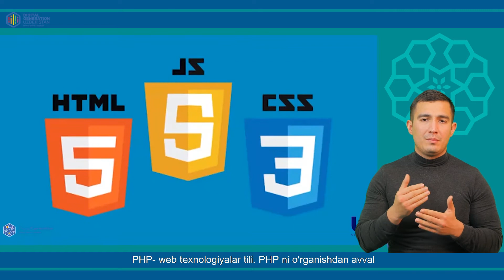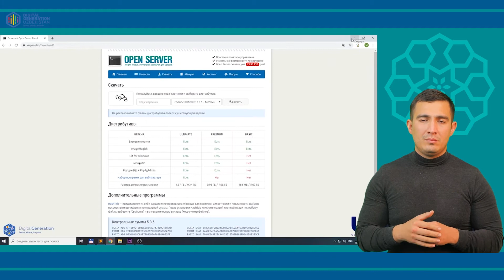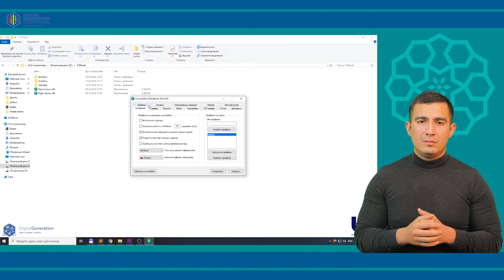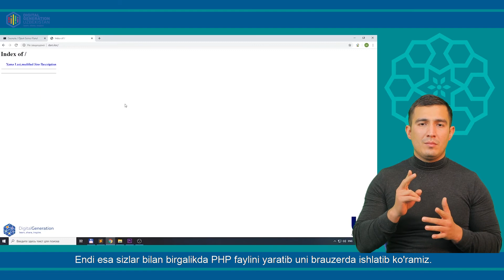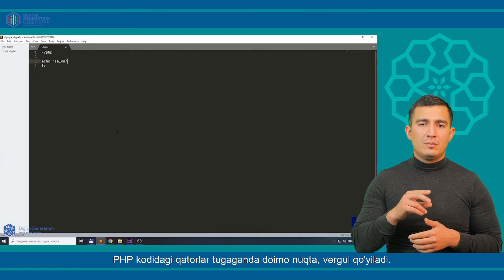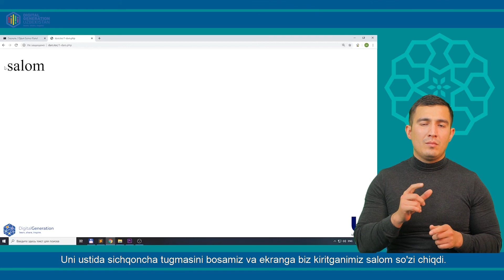1-Dars | PHP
ZAMIN EDUCATION Online darslariga xush kelipsiz.
Siz ushbu online darslar orqali IT ga bo'lgan qiziqshingiz yanada oshadi.
Ushbu IT darslar IMKONIYATI CHEKLANGA insonlar uchun maxsus darslik bo'lib, video 2 xil ( Surdo tarjimon, Sub title, ) turdagi uslubda tayorlangan.